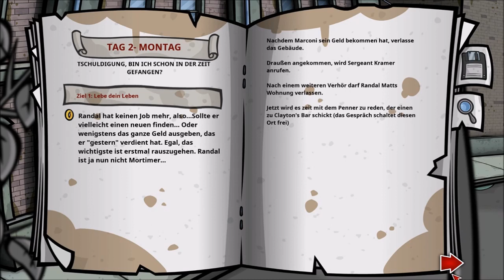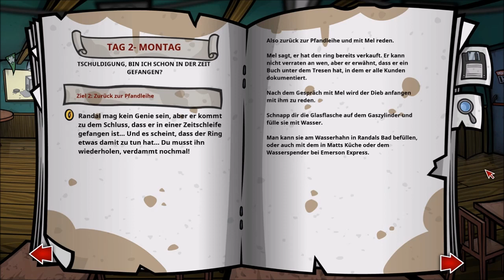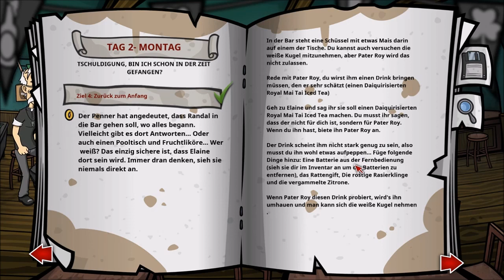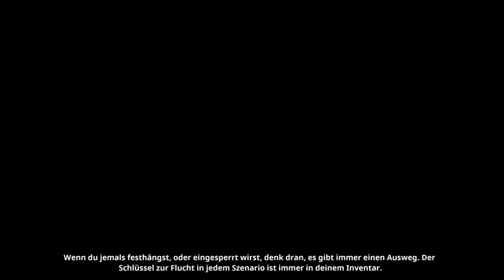RANDAL’S MONDAY #12 📆 Tierhasser und Kätzchentöter?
Randal’s Monday Part 12 Tierhasser und Kätzchentöter?